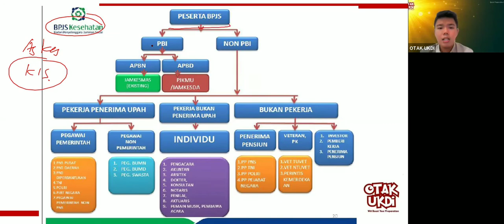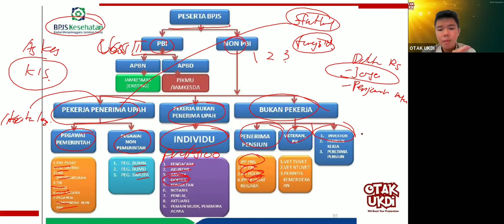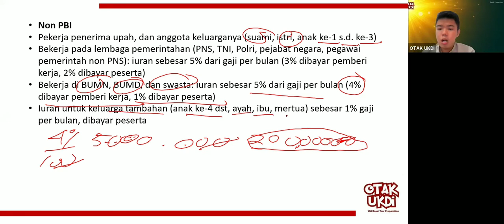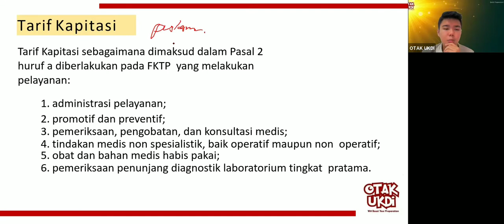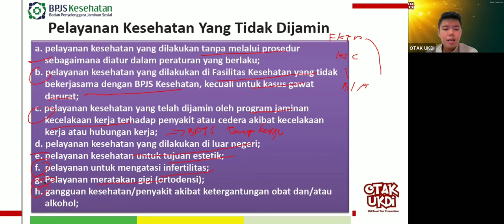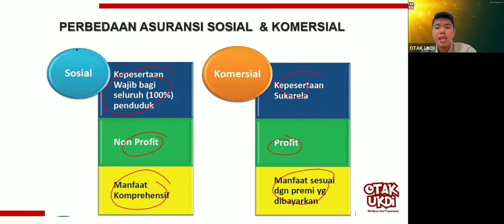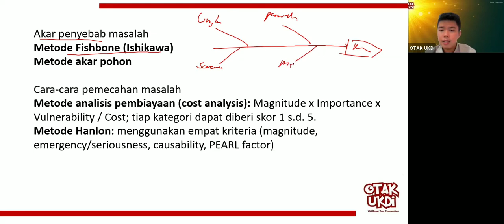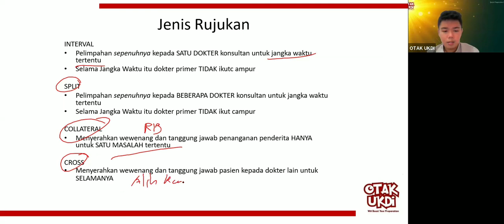#2 Les UKMPPD IKM (Ilmu Kesehatan Masyarakat) - Materi Kedokteran dan Kesehatan